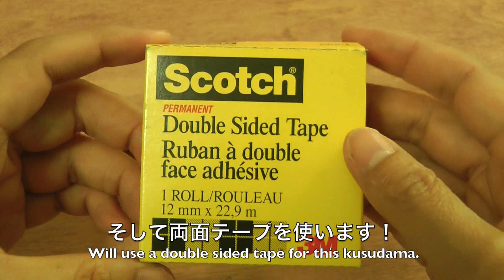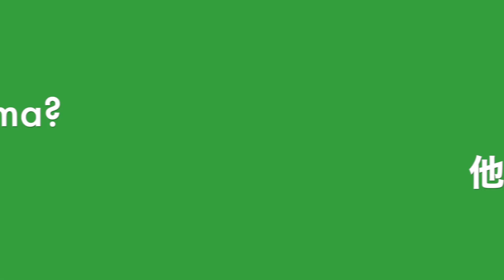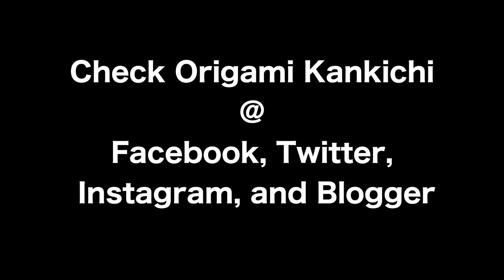Kusudama Tutorial 2「くす玉」の作り方 2（これで全部わかる！）- Level: 🏵🏵🏵◯ ◯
ENG/JPN bilingual video tutorial. I am introducing a super easy way!「６０ユニットを組むのは難しい. .」と思っているあなたへ。簡単に作れる方法があります！！Channel

(Designed by Kankichi おりがみカンキチのオリジナルデザイン)

コメント、チャンネルへの登録、「いいね」👍をどうぞ宜しくお願いします。